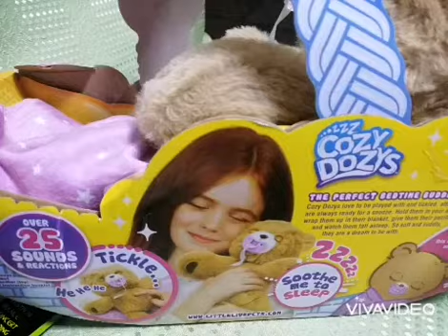Cozy Dozys Cubbles The Bear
The perfect bedtime buddies, so soft and cuddly.